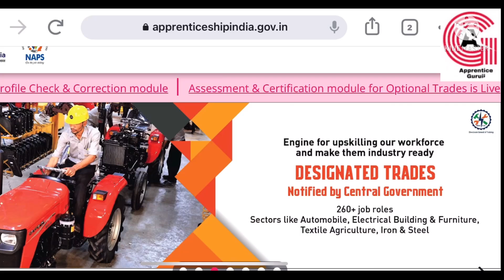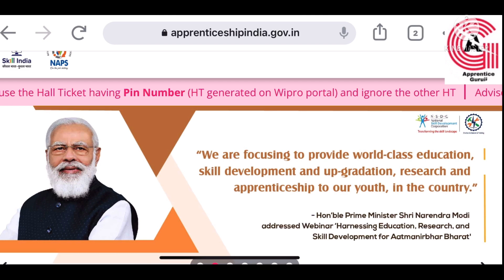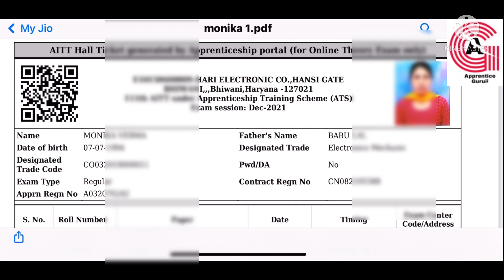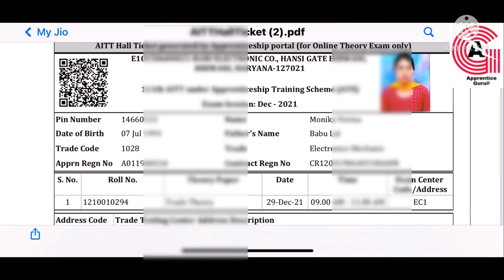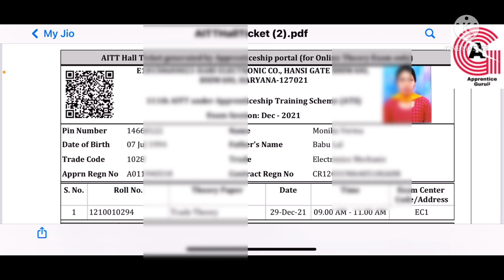Double Hall Tickets Issue Solution for AITT 111th Exam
Namesty dosto yadi aapke bhi 111th AITT Exam ke 2 hall ticket generate to ye videos jarur dekhen.